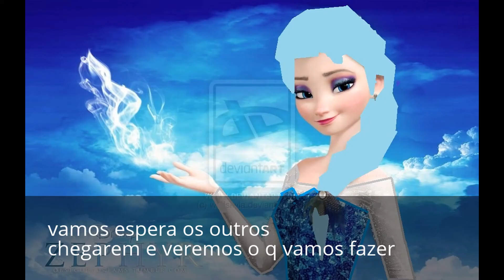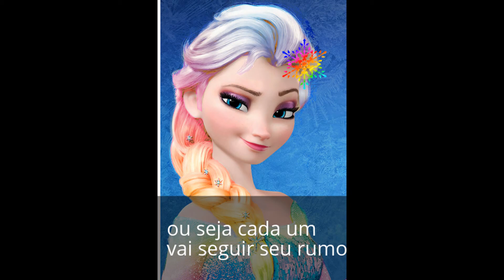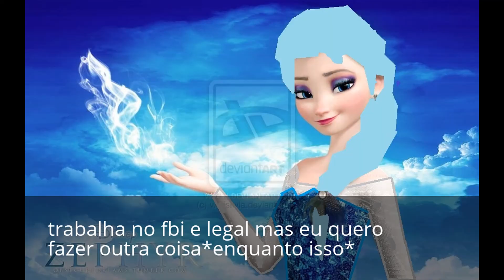cuidando das crianças cap17